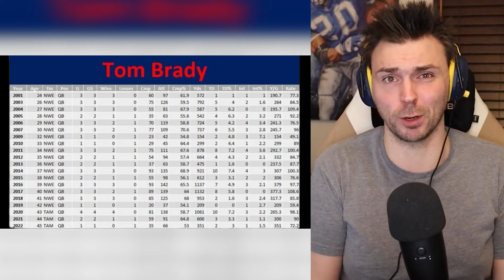The ULTIMATE NFL GOAT Showdown: PATRICK MAHOMES' Chances Against TOM BRADY's Legacy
In "The Ultimate GOAT Showdown: Patrick Mahomes' Chances Against Tom Brady's Legacy," we embark on a detailed exploration of one of the most intriguing debates in NFL history. This video meticulously analyzes Patrick Mahomes' journey in the context of the GOAT debate, comparing his career achievements and playing style to the legendary Tom Brady. We dive into the statistics, accolades, and intangible qualities that define a GOAT, examining what Mahomes must do to surpass Brady's unparalleled legacy, the obstacles he may face, and his likelihood of etching his name at the pinnacle of football greatness. Through expert commentary, comparative analysis, and a look at future projections, this video is a must-watch for football fans eager to witness the evolution of greatness and speculate on the future of the NFL's quarterback hierarchy.